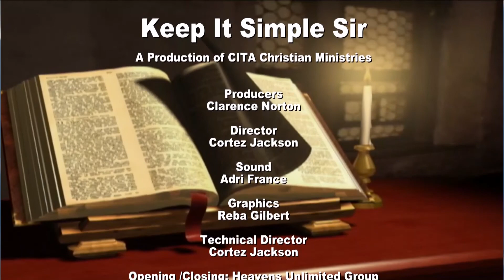KISS Community Outreach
KISS productions presents Community Outreach at it's best. Our Guest Include two Social Energetic Giants;  Floy Johnson, Community Activist, Fashion Consultant, Delta Sorority and Dayton Africana Elders Council;  Marlon Shackleford,  President of Dayton African Cultural Festival (formerly, Black Cultural Festival), Nation Builders and Peace Ambassadors. Tons of Excitement and Information, giving viewers appetite to hear more. A Must Watch for All Communities.